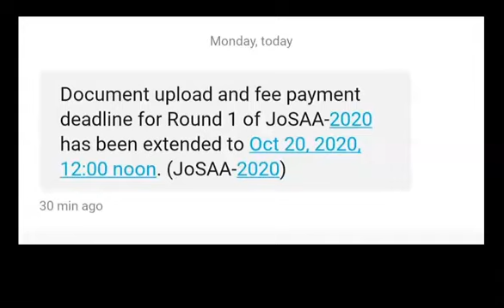JOSAA ALLOTMENT QUICK UPDATE